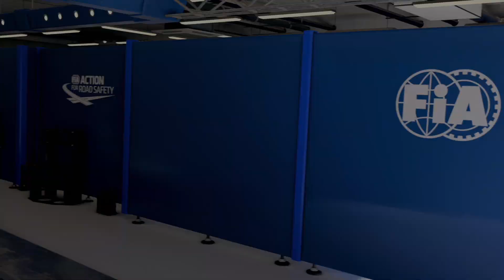【実況】 メルセデスAMG最速説？ 大混戦のF1イギリスGP予選結果がこうなったw・・ F1 2020 マイチーム Part36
大雨のフリー走行(FP3)が終わりF1GPはイギリスグランプリ予選へ進みます！フェラーリよりもレッドブルホンダよりも速いルイス・ハミルトン、バルテリ・ボッタス！完全無欠のフリー走行を制したAMGにホンダPUが挑む！ウェットからドライへ、大混戦の予選結果は一体何位なのか？

今日は2021年F1GP「スペインGP」予選です！
アルファタウリ・ホンダ角田裕毅選手を全力で応援します！